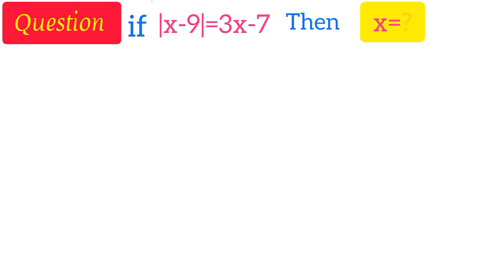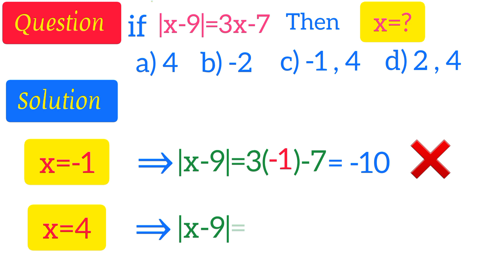9-x|=3x-7 | absolute value | equation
Solving the absolute value equation